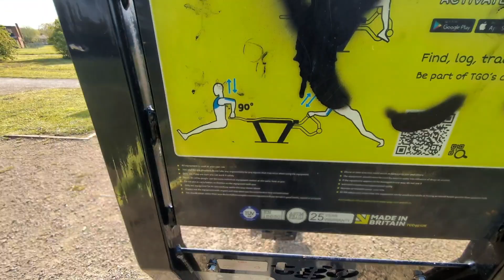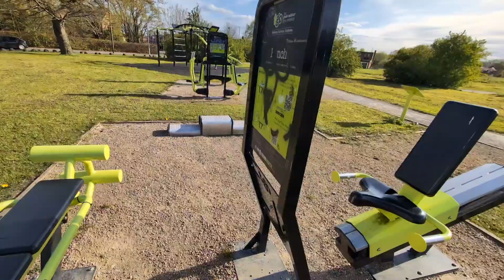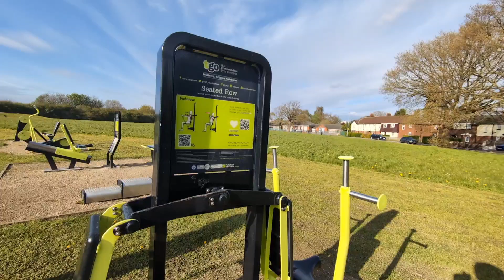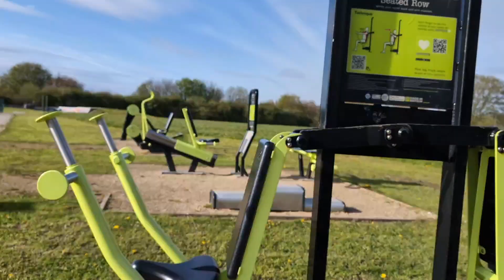Me and my Son have a workout at Hawksworth Exercise Park 💪😁 Push up challenge 2.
Hello and welcome back today me and my son Cobie while out and about exploring Leeds we decided to stop off at.

Hawksworth Exercise Park, Hawksworth, Leeds LS5 3LX

for a little work out and a push up challenge spoiler I whooped his butt 🤣👍.

I like to punch my son and show him the man he can grow up to be strong and kind 👍.

Thank you everyone for your support and we hope you like our video. if you want to see more videos like this then please let us know we had a good laugh today we hope you enjoyed.

Alec and Cobie